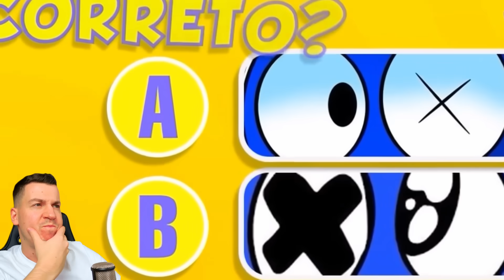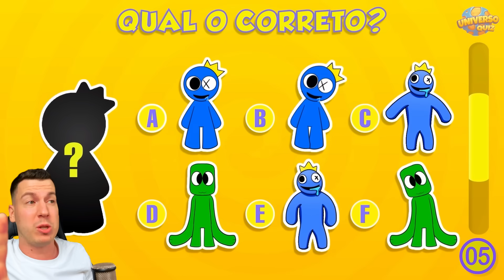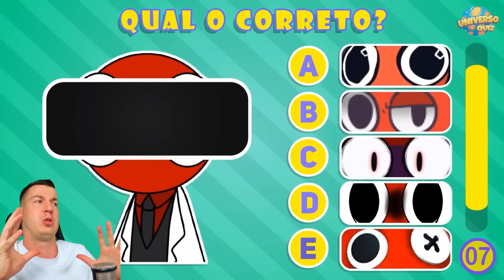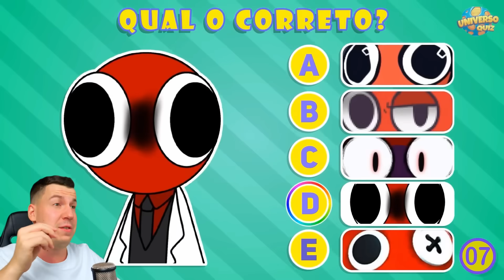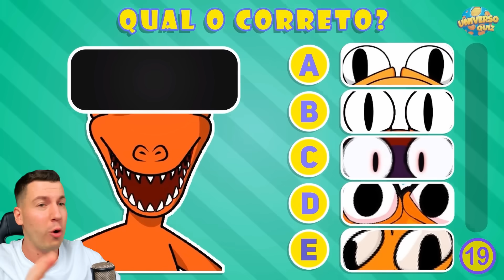😱 Только 1 из 999 ЛЮДЕЙ Найдут *ЛИШНЕГО* МОНСТРА из РАДУЖНЫЕ ДРУЗЬЯ в РОБЛОКС ! ВЛАДУС